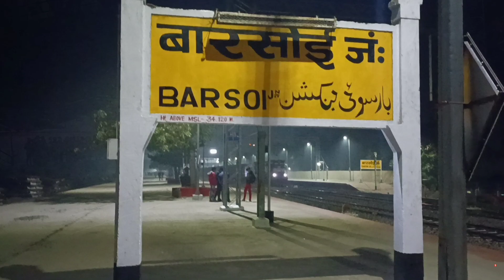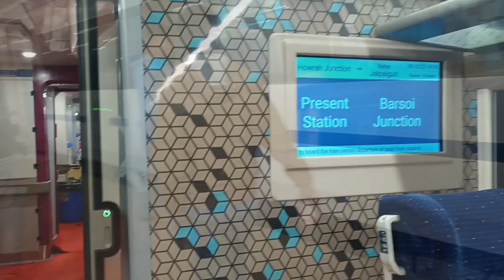Howrah New Jalpaiguri vande Bharat express